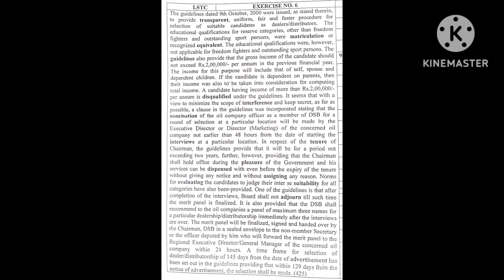Legal matters volume 84 Exercise No.6 at the speed of 80 to 85 wpm Female Voice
For Court Exams

   High Court Delhi

District Court

High Court Chandigarh

For all Court Exams.

Keep practice practice practice and practice.